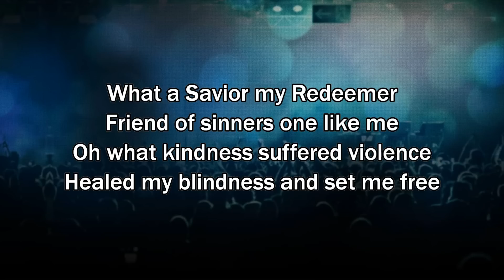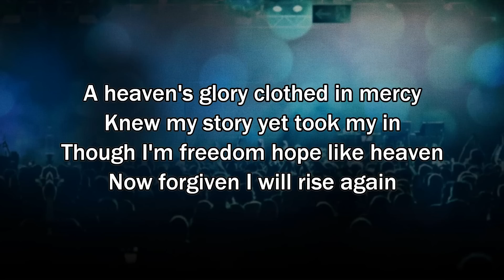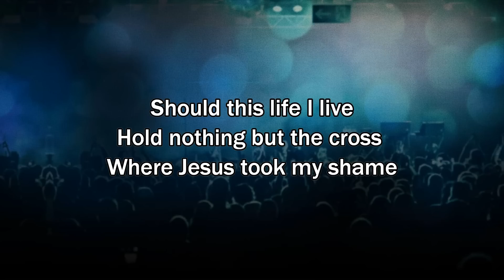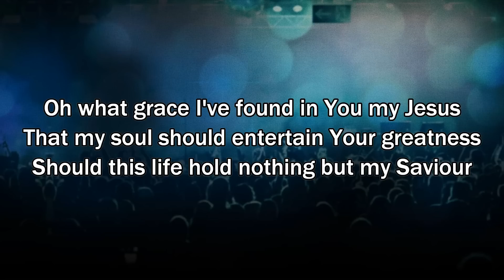What A Saviour - Hillsong Worship (2015 New Worship Song with Lyrics)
Hillsong Worship - What A Saviour, Album: Open Heaven/River Wild, Year: 2015

What A Saviour Lyrics

"What A Saviour"

What a Savior my Redeemer
Friend of sinners one like me
Oh what kindness suffered violence
Healed my blindness and set me free

Oh what grace I've found in You my Jesus
That my soul should entertain Your greatness
Should this life hold nothing but my Savior
I will praise You
Always

A heaven's glory clothed in mercy
Knew my story yet took my in
Though I'm freedom hope like heaven
Now forgiven I will rise again

Should this life hold nothing but my Saviour
Always
Always
Always

Should this life I live
Hold nothing but the cross where Jesus took my shame
Then with arms stretched wide
And my hands held high
My every breath will sing again